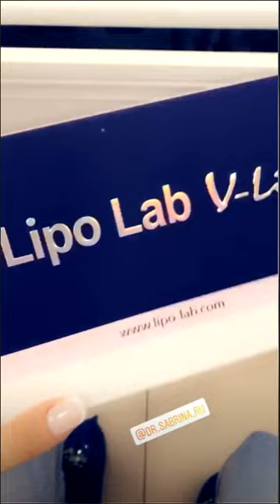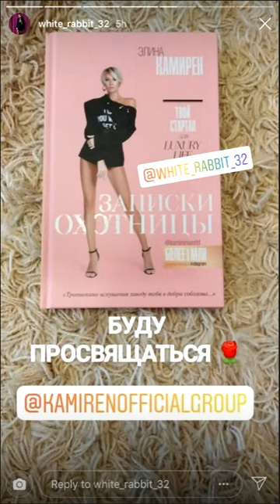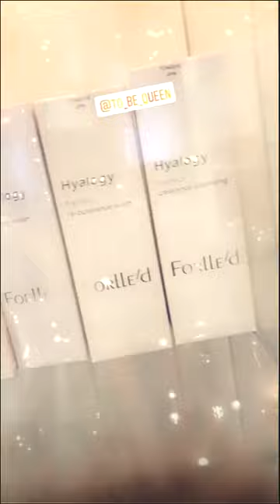Камирен Элина. Я в горах наела себе щечки ))